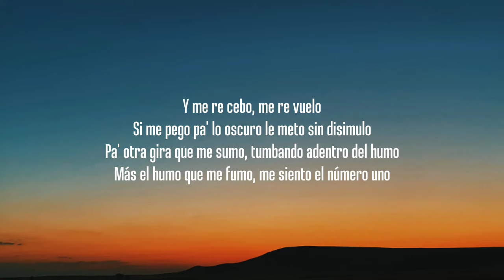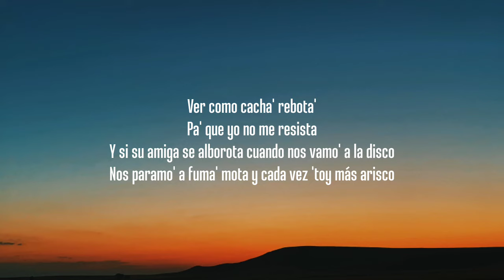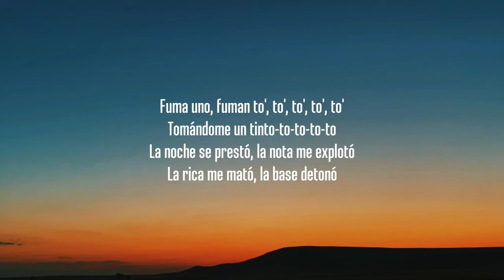siempre andamos activos pa los giles pa las gatas (Letra/Lyrics)